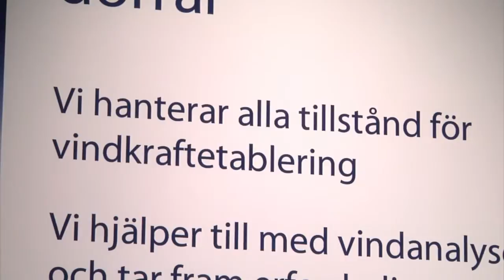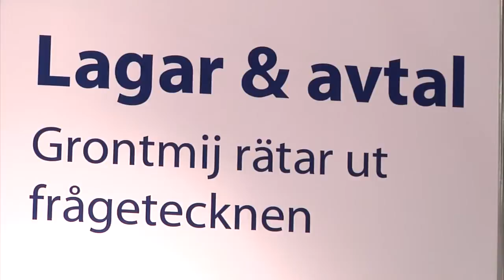grontmij3 med mössor